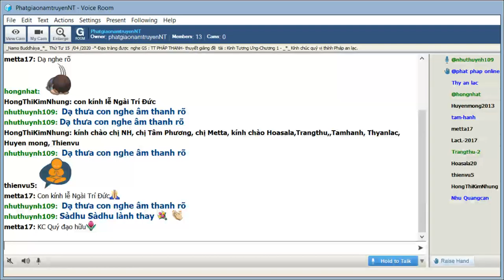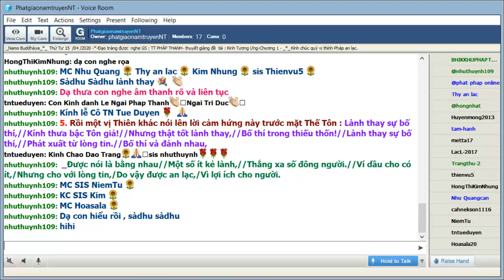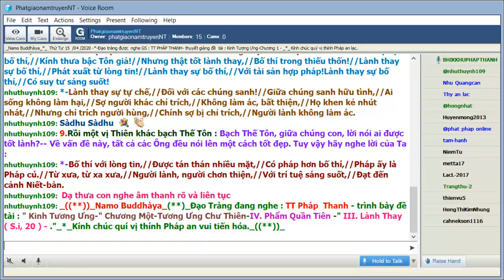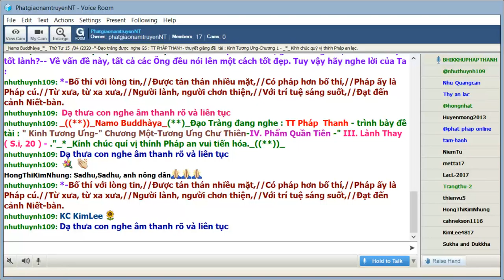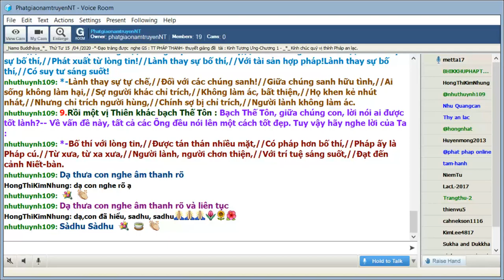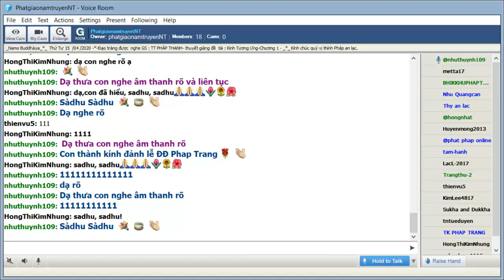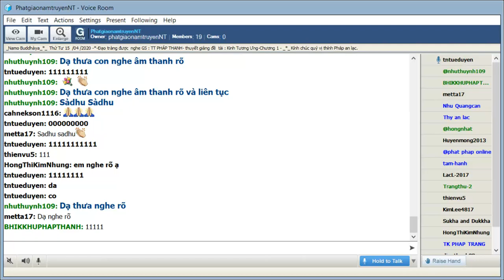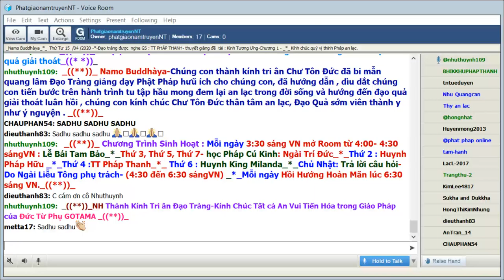15-04-2020_Room PhatgiaonamtruyenNT - TT Pháp Thanh giảng Kinh Tương Ưng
PhatgiaonamtruyenNT Thứ Tư Apr 15-2020. TT Pháp Thanh giảng " Kinh Tương Ưng-"Chương Một-Tương Ưng Chư Thiên-IV. Phẩm Quần Tiên -"III. Lành Thay ( S.i, 20 )-."_*_